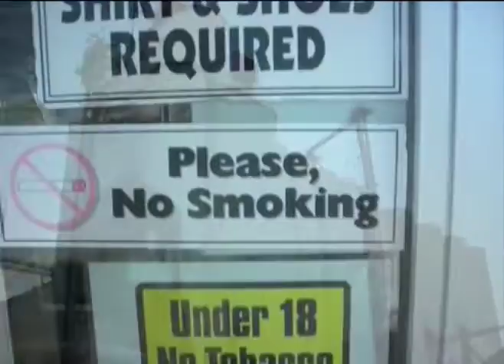HG & Ryan | Gay Romance | Heartland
Heartland short gay romantic film edited by RexRed to Lady Gaga's beautiful rendition of The Star Spangled Banner.

 Director: Mark Christopher
Writer: Mark Christopher

Actor Corey Sorenson plays character HG Gudmanson and actor Lachlan Nieboer plays character  Ryan McGonagle

HG & Ryan

Attention movie directors of gay themed films, if you have made a film or short film that you would like showcased on this channel, please contact me at If you are a media company and manage the rights to a lot of gay themed movie titles, please contact me and I will edit a portion of each movie and make a short video advertising these films for you. I do not charge a fee for this service. This channel currently receives 1 to 2 million views a month and is constantly growing. Get your film catalogue out to the people who enjoy the genres you curate. I would love to edit your films to an appropriate song and advertise them here on this Flock of Angels channel. I will include whatever info in the video description you like. If I do not respond within a day to your email keep copying and re-sending the email, I do not mind you sending it a good number of times till I see it (I get a lot of emails). When I do see it, I will respond immediately. My subscribers are very appreciative of gay romance and your films may find a very special place in their heart. 💓😘 Even if you are not sure if your film qualifies as "gay romance" I can often edit it to portray that idea if there are enough gay romantic scenes. I cannot make promises that I will edit it, I need to see it first. I will try if there is enough compelling gay romantic content. Sometimes all that is needed is one gay kiss to make it work. I hope to hear from you soon, love always, RexRed